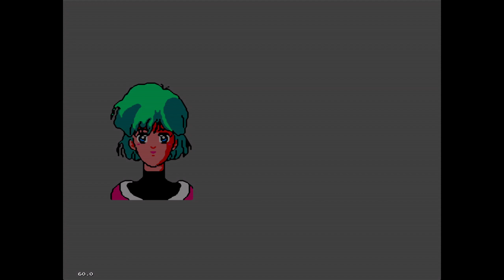Zillion - 1987 - Master System